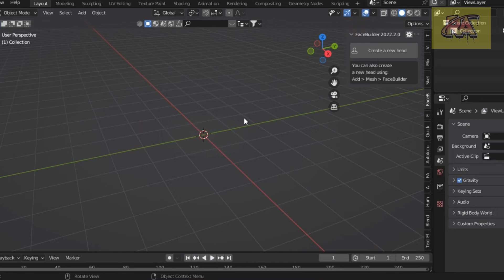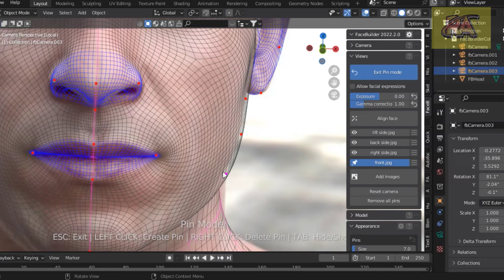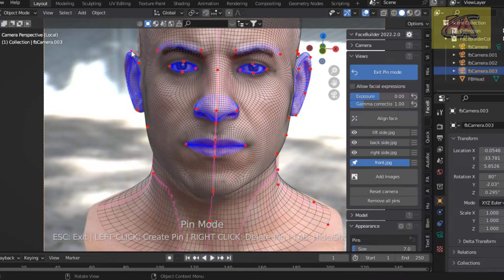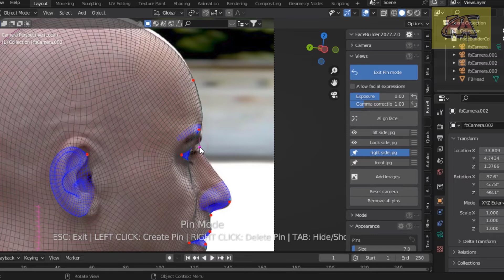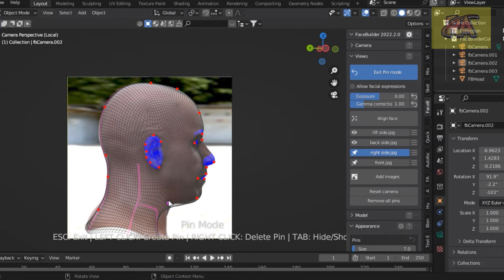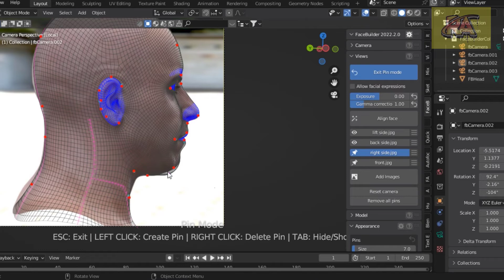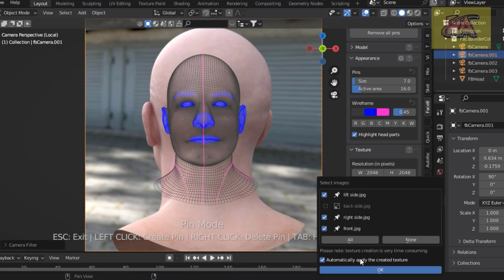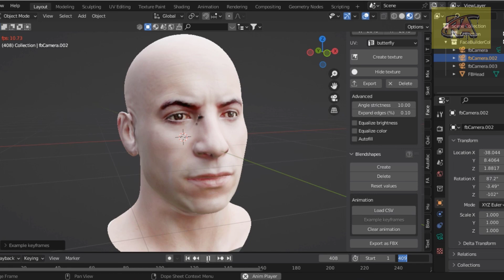Blender Facebuilder : 2D Image to 3D Model Blender Tutorial : Keentools Facebuilder Blender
KeenTools FaceBuilder for Blender 3.0+

ThankYou!